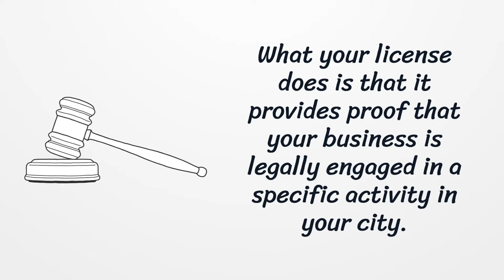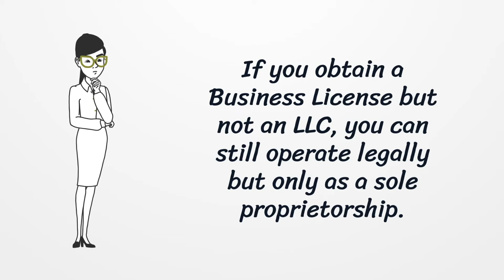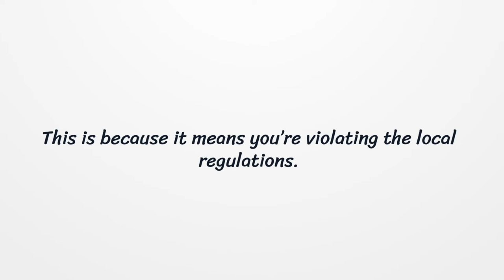Maine Business License - What You need to get started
General business licenses are dispersed at the local level in Maine. Here you can find how to apply for your license